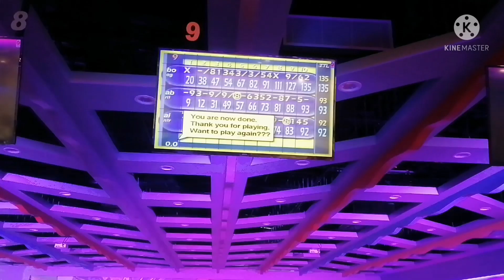Let's play bowling | Apong Inciong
We played bowling in Nizwa when we went there. We had fun and enjoyed the game.